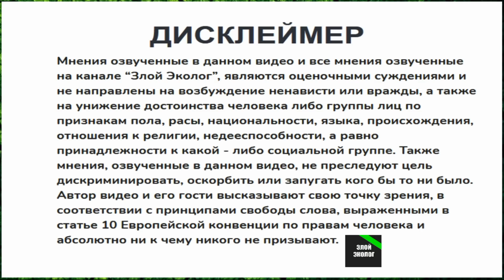Инсайдерская аналитика от Незыгаря о вступлении России в НАТО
Вступление России в НАТО связывают с окончанием строительства "Северного потока". Об этом сообщает прокремлёвский телеграм канал "Незыгарь".

Биткоин кошелёк: 1NgyaGbdwstK6DQVo5jxcG1uAgJkjcp7CC
Биткоин кэш: qz358qcchfxs6g032ghk4metwrxlxvl58qcadqcp8d
Лайткоин: MQA5hB7LBK9gGohKiCc56CYX5KDha8RLYM
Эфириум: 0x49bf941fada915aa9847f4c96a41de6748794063